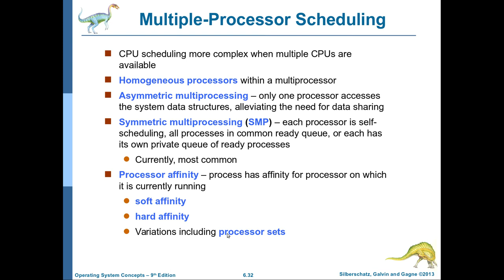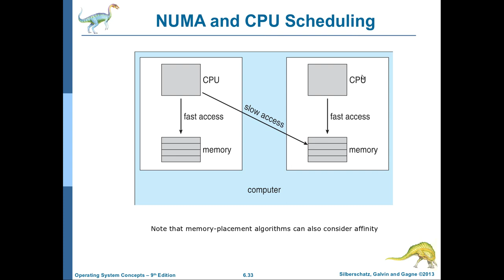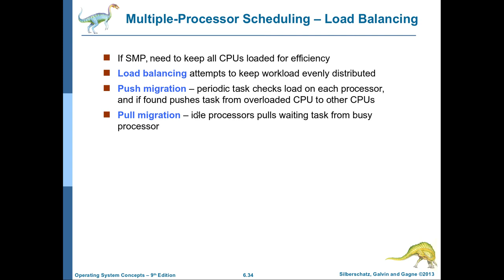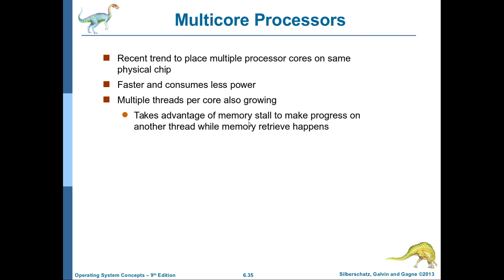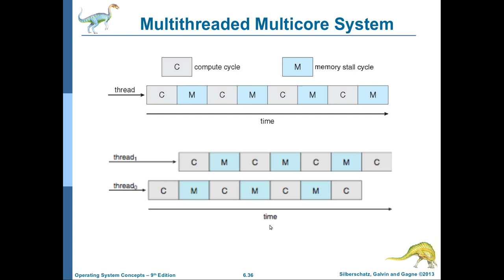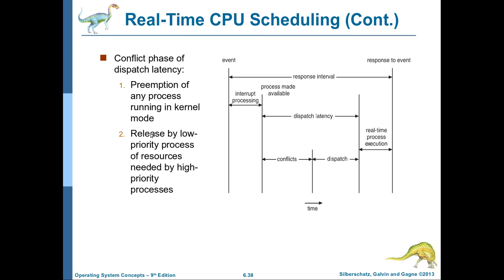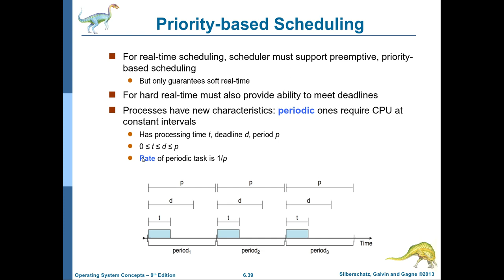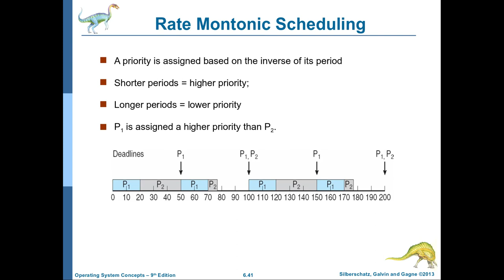انظمة التشغيل-38: الفصل السادس (الجزء السادس) جدولة الانظمة متعددة المعالجات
يتناول هذا الفيديو شرح الانواع المختلفة لجدولة العمليات والمهمات في الحواسيب متعددة المعالجات والنواة
تحياتي للجميع وانتظرونا في الاجزاء القادمة من هذا المنهج بأذن الله تعالى.